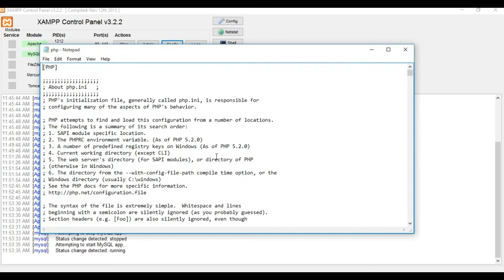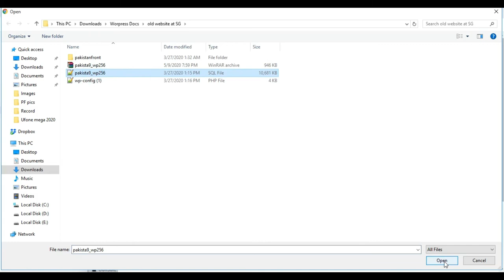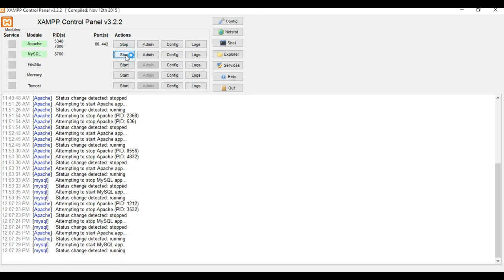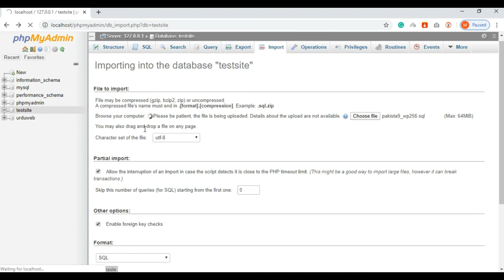How to solve Phpmyadminerror || Incorrect format parameter || 2 min fix In Urdu with Eng subs.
Phpmyadmin error, incorrect format parameter is Xampp error you Can easily fix it in 2 min .please watch the video and do happy web_development.

Check this video for another xmapp error_message || Briefly_unavailable_for_scheduled_Maintenance.